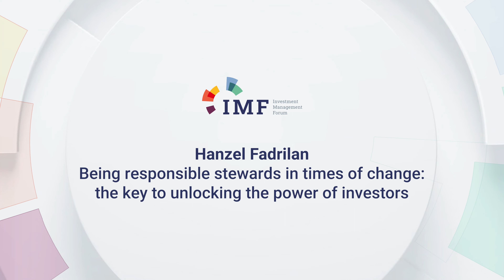The power of asset managers as stewards during times of change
At EFAMA's Investment Management Forum 2022, we interviewed Hanzel Fadrilan, Compliance Manager at Baillie Gifford and Vice-Chair of EFAMA's ESG & Stewardship Committee, on his key takeaways as moderator of the session on stewardship.